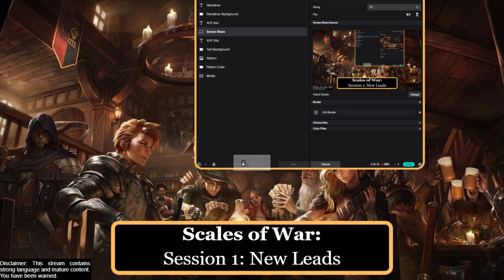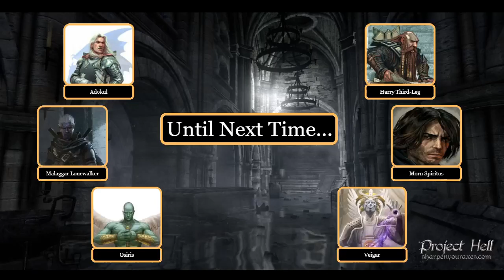New Leads | SoBW - S.1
Siege of Bordrin’s Watch | Session 1

Group Chat-11:25
Session Start-46:10

In this episode our heroes rummage around the town of Brindol and stock up on supplies, waiting for the next spark of adventure to come their way. They soon come to understand how tentative hospitality can really be when put under strenuous circumstances. Can they get out of the trouble they now find themselves in?